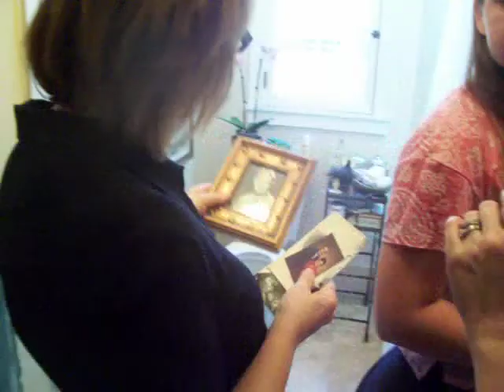mothers 90th birthday party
Moms 90th Birthday Party March 16, 2014 and Pams beautiful yard